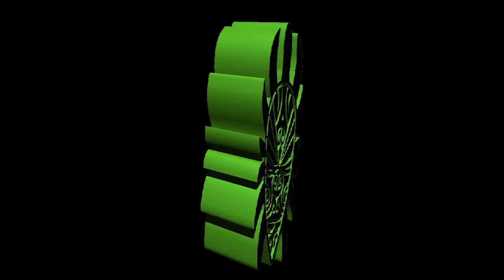1Dgn Open Mic Best Of 2021 Trailer.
Production musicale en direct avec plusieurs artistes quebecois
A indigene production

HOST BY  IJESSFLO.
ARTIST - KEMAR. 82JIGS. KOCA. SILK PRINCE. ALI B.  TISHA.

CONTENT CREATOR
BRYCE NY
LIVE DIRECTOR
KENZO K